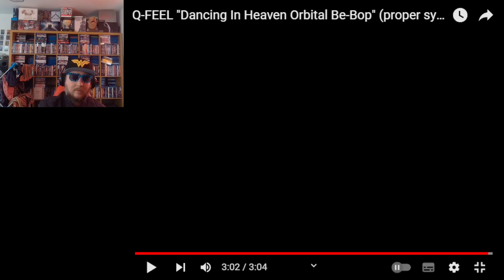first time hearing Q-FEEL "Dancing In Heaven reaction